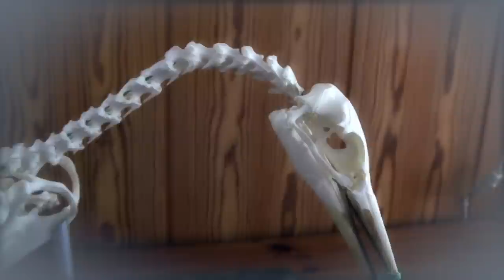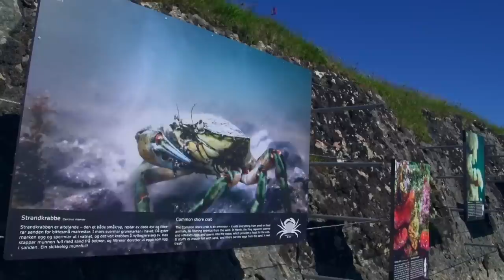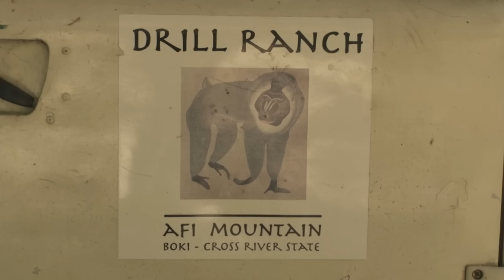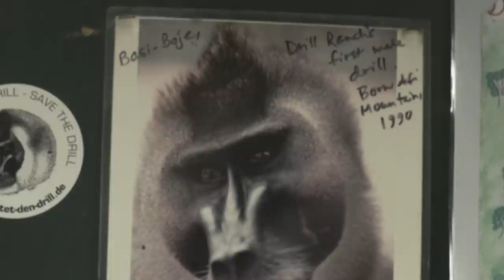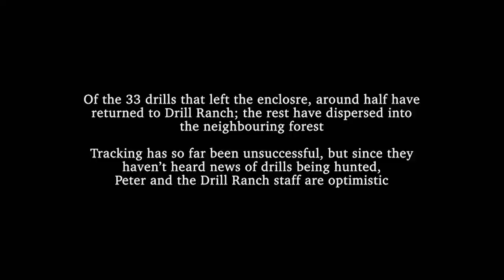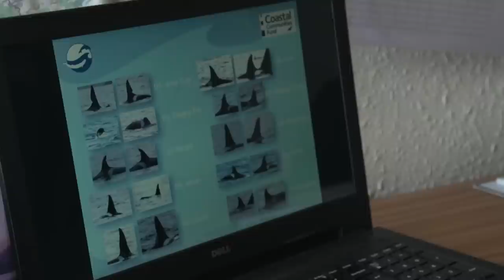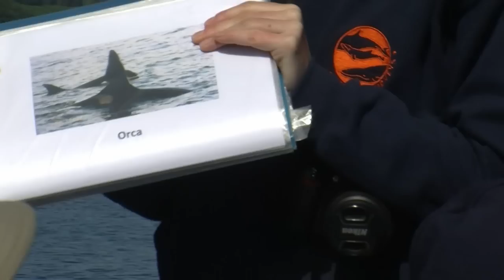Norway: A Country Of Outstanding Natural Beauty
Our planet is full of life, and these filmmakers are on a journey of discovery into our natural world. Starting off in Norway’s beautiful and isolated western archipelago, we learn about how locals are trying to best protect their country's natural beauty.  All over the globe, from Nigeria's rainforests, Germany’s wild forests, Cuba’s tropical forests and Scotlands majestic coasts, citizens are working hard to save nature's beauty.